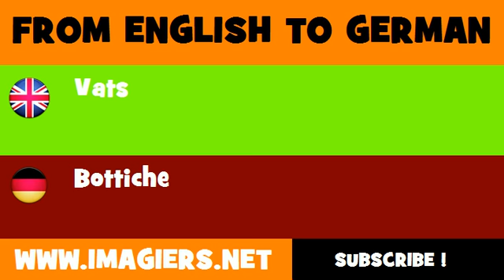DEUTSCH ENGLISCH = Bottiche